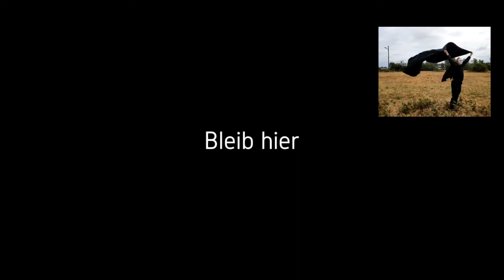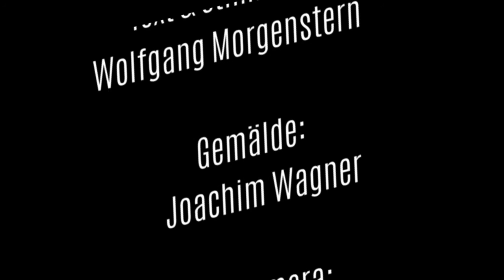Klong Kollektiv - GEH NICHT (Opera of Death part I)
Auf der Grundlage der Performances "Das Rad drehen" und "Flaggen" von C.M. Paschke und des Textes "A Wheeping Song" von Wolfgang Morgenstern, eine musikalische Bearbeitung und ein Videoarrangement von Dirk Kemper (Klong Kollektiv Oktober 2020). Exponat & Bestandteil der Klong Garten Freiluft Aktion "Abendland:FlugGerät" vom12. September 2020.